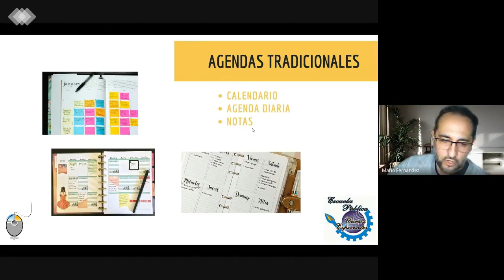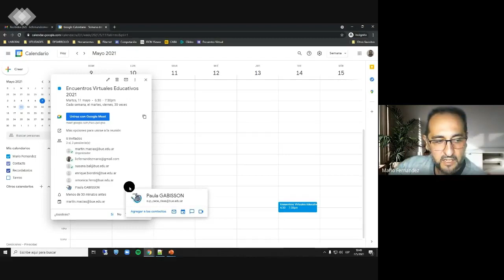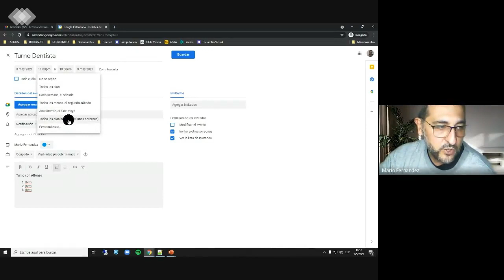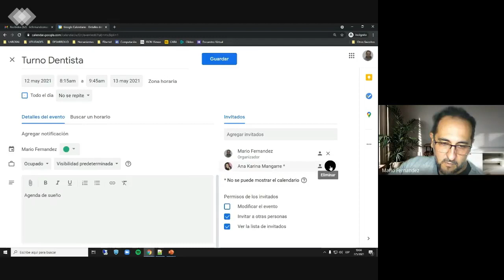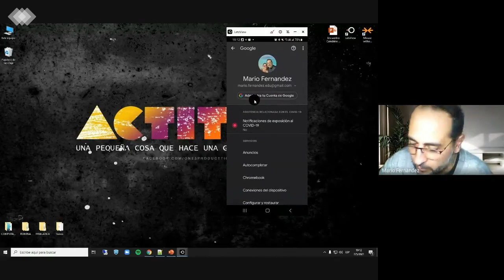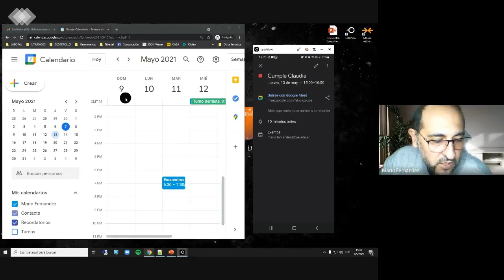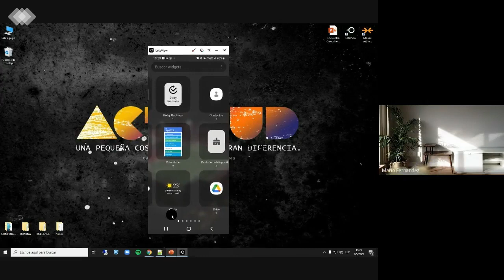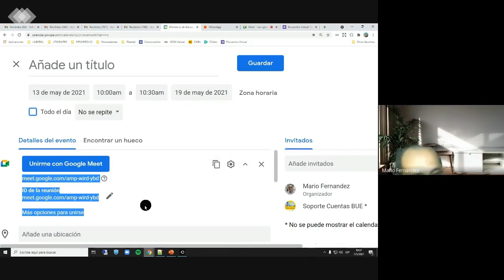COMPUTACION - PROF. MARIO FERNANDEZ - Calendario Google